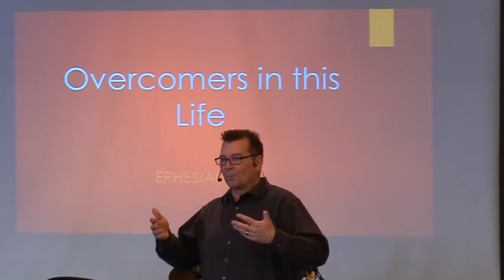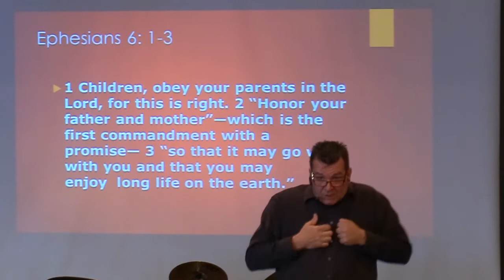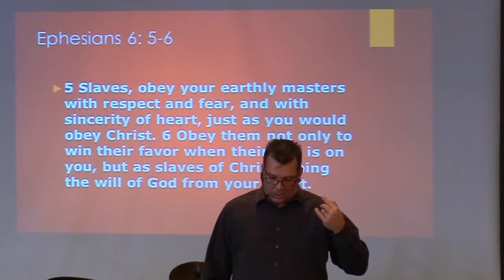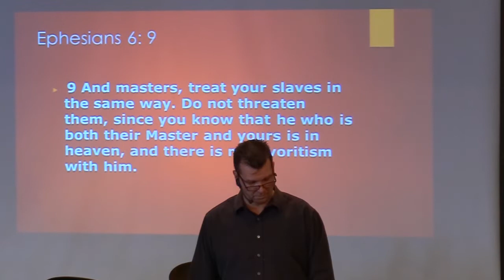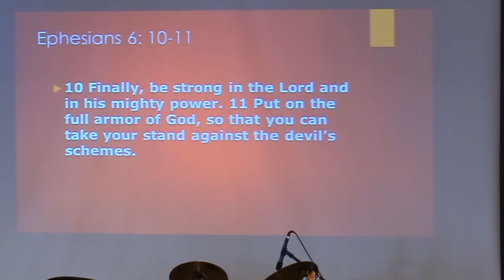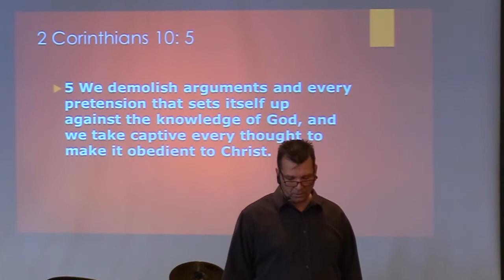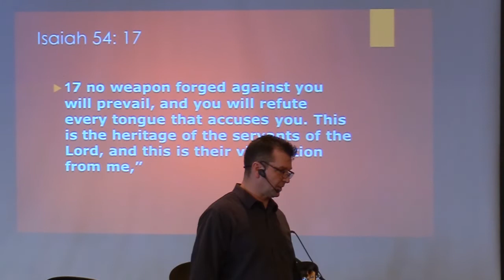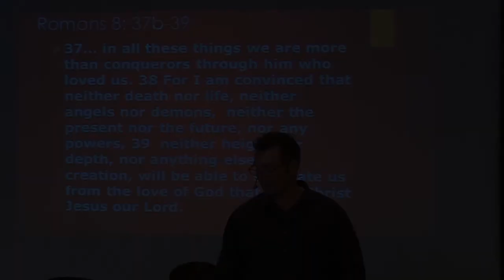November 26, 2022 : Pastor Clint Lange - Ephesians 6 "Overcomers in this life"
November 26, 2022:  Welcome to Hillside Community Church.  Today, Pastor Clint Lange brings a message concerning how believers in Jesus can overcome attacks from Satan.  Satan wishes to cause division, while Jesus desires unity amongst his people.  God has given us spiritual armor of light to repel attacks from our enemy and to advance against the darkness.